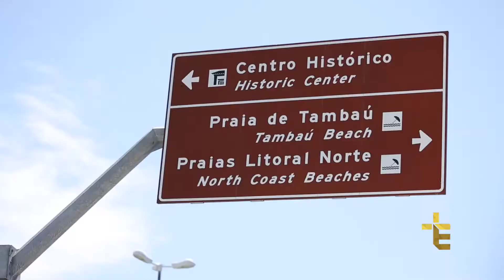ENVELHECER DE BEM COM A VIDA | LEVANDO A ALEGRIA | DONA ZÉLIA [CC]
PPI18PG021I